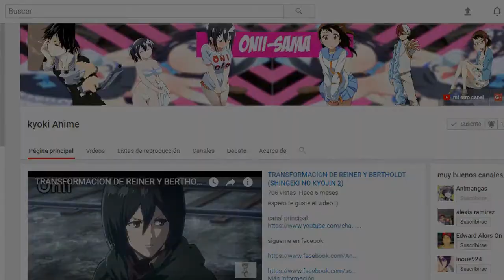Dibujos del twitter de yoshiaki sukeno ( sousei no onmyouji )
Hola !!!

Como están ??

Bienvenidos a este nuevo vídeo :)